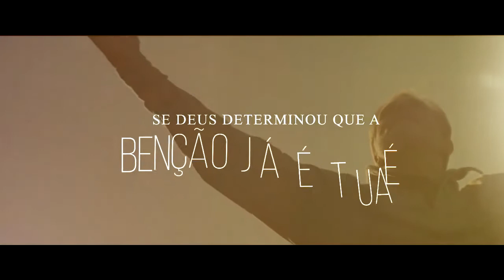Paulo Jorge e Mary Hellen Bitencourt - Deus Determinou (Lyric Vídeo)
• Lyric Vídeo da música Deus Determinou, novo single do cantor Paulo Jorge, com feat. de Mary Hellen Bitencourt pela Sound Music.

Ouça Paulo Jorge nas principais plataformas digitais: Spotify, Deezer, Itunes, Google Play

DEUS DETERMINOU - Autor: Matuzalém Eduardo

Deus determinou que este vale que você está passando
Está chegando ao fim
Deus determinou que em tua vida vai ter virada
E ninguém vai impedir
Eu já vejo as mãos de Deus, agindo aqui nesse lugar
É agora que o milagre vai chegar.

E o câncer agora vai ser arrancado pelo poder desse Deus
Se pela medicina foi desenganado, a ultima palavra é de Deus
Já estou vendo algo sobrenatural, acontecer aqui nesse lugar

Se Deus determinou que a benção já é tua, é
Se Deus determinou e você vai ficar de pé
Se Deus determinou, nem mesmo o inimigo
Poderá impedir o que Deus determinou

Creia que você está curado
Creia que já está renovado
Creia que está determinado
As bênçãos do Senhor estão determinadas

Tá determinado
Na tua casa, tá determinado!
Na sua família, está determinado!
Sobre tua vida, tá determinado!
Tá determinado!

Este é um lançamento da Sound Music.